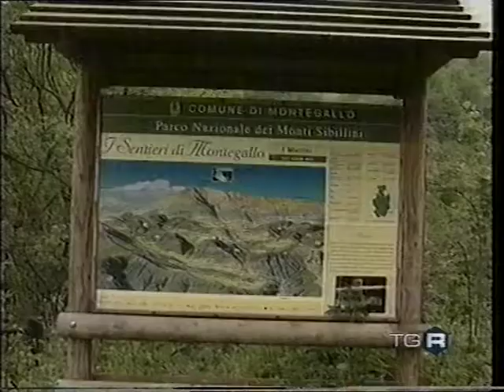Palazzo Branconi - Balzo di Montegallo - VHS-rip 📼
Servizio TG3 della sera
5 giugno 2004